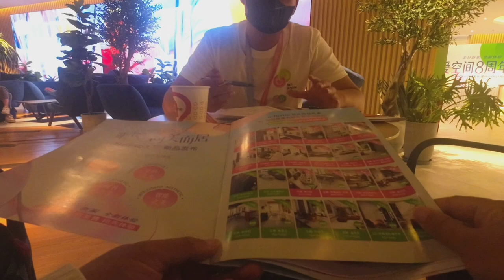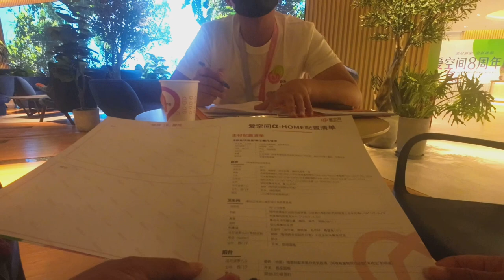30万元在北京能装修完138平方米的房子吗？十几种风格样板间眼花缭乱，有没有消费陷阱？【行走世界的北京老刘】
老刘的装修日记！

30万元在北京能装修完138平方米的房子吗？十几种风格样板间眼花缭乱，有没有消费陷阱？【行走世界的北京老刘】